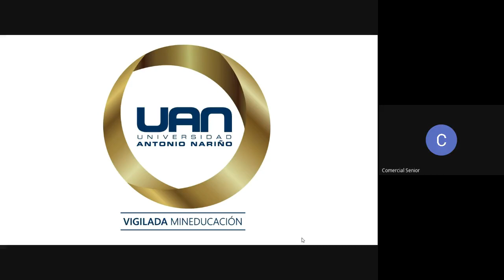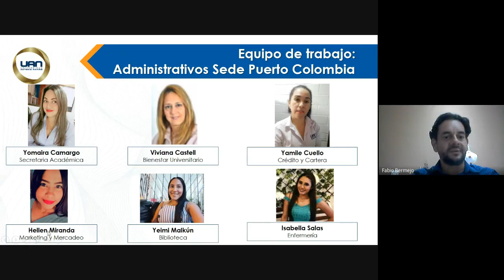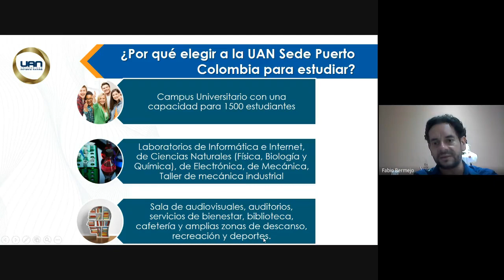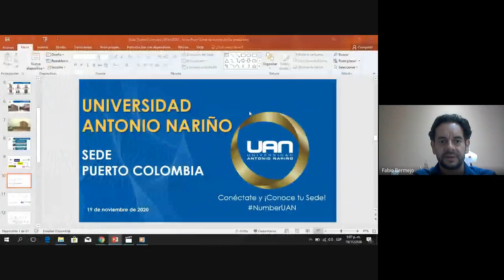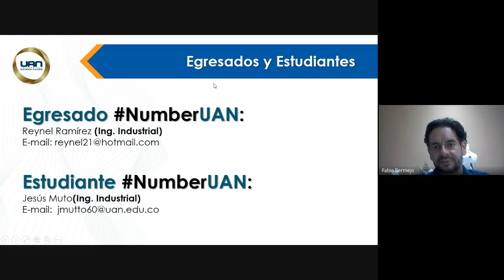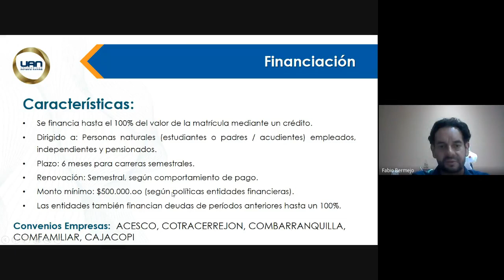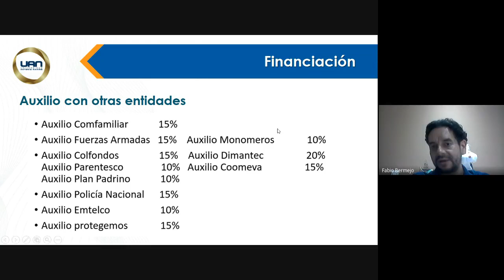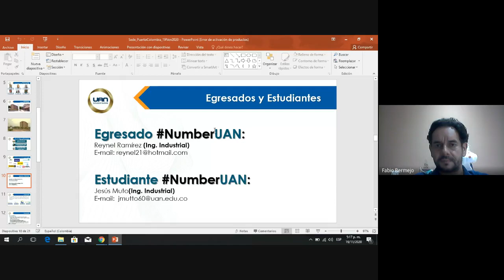Conoce tu sede Puerto Colombia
Conoce tu sede